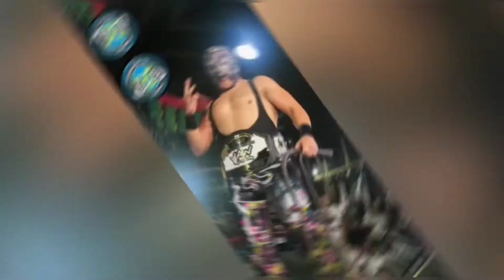Lucha de tercias Orión, Kaito y Genio rojo vs Fuego Azúl, Piloto Fantasma, y Rey Fantasma